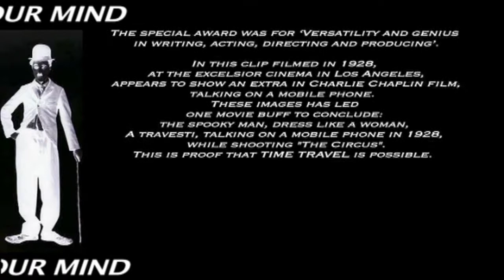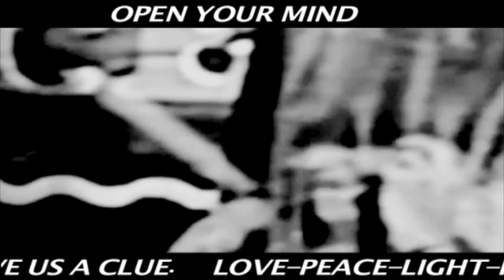A MAN CROSS-DRESS FROM THE FUTURE CAUGHT ON FILM IN 1928.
This short black and white film is about a piece of footage found by George Clarke behind the scenes in Charlie Chaplins film 'The Circus'.
Attending the premiere at Excelsior Theatre in Hollywood, CA - the scene shows a man cross-dress, like a large woman, dressed in black with a hat hiding most of her face, with what can only be described as a mobile phone device - talking as she walks alone.
Studying this film for over a year now - showing it to over 100 people and at a film festival, yet no-one can give any explanation as to what she is doing.
The only theory - as well as many others - is simple... a time traveler on a mobile phone.
LOVE-PEACE-LIGHT-PROSPERITY.
By Marinodelfino.